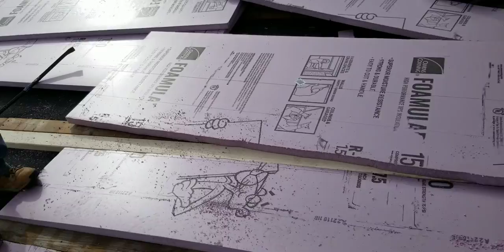Remodelacion dia # 31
En este video continuamos con la reparacion de la casa en la montaña, aun estamos trabajando en el techo, instalando insulacion antes de instalar el plywood.